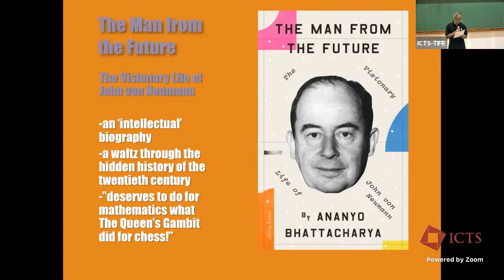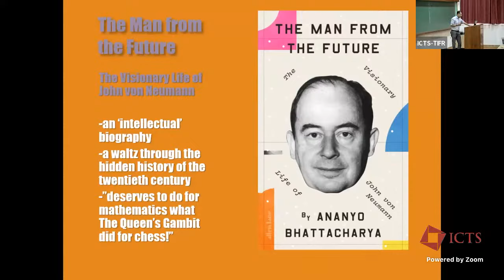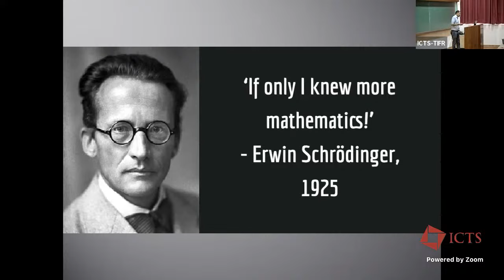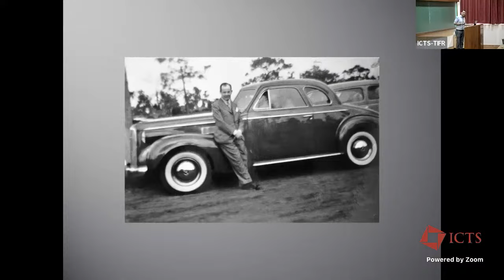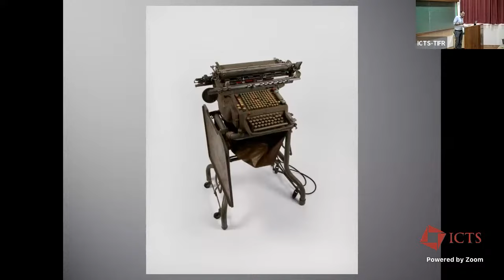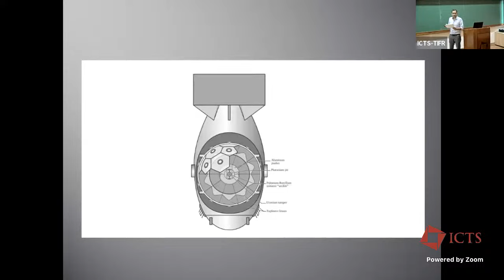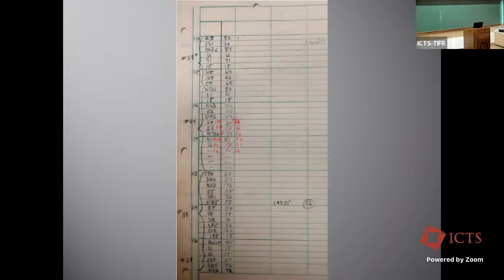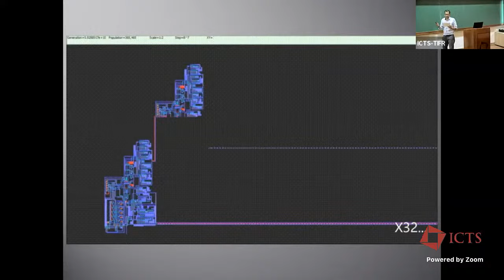Meet the Author - Ananyo Bhattacharya (Science Writer)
SPEAKER : Ananyo Bhattacharya (Science Writer)
WHEN: 3:30 pm to 4:30 pm Tuesday, 24 January 2023
WHERE: Ramanujan Lecture Hall, ICTS-TIFR, Bengaluru

Event Description
The Man from the Future: The Visionary Ideas of John von Neumann
John von Neumann was one of the most influential scientists who ever lived. He is also possibly the most overlooked. In a 30-minute talk, Ananyo Bhattacharya will gallop through some of von Neumann’s incredible mathematical ideas, demonstrating why his legacy is omnipresent in our lives today.

The talk will be followed by an interaction with the speaker. The event is open to the public but registration is mandatory.

Dr Ananyo Bhattacharya is a science writer who has worked at The Economist and Nature. Before journalism, he was a medical researcher at the Burnham Institute in San Diego, California. He holds a degree in physics from the University of Oxford and a PhD in protein crystallography from Imperial College London. His new book The Man from the Future (Penguin, 2021) is a biography of John von Neumann.